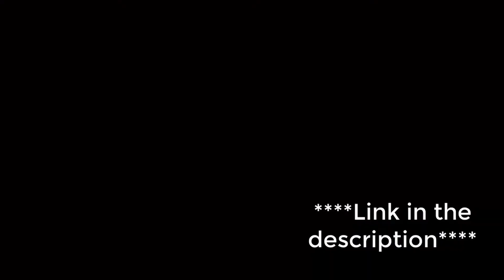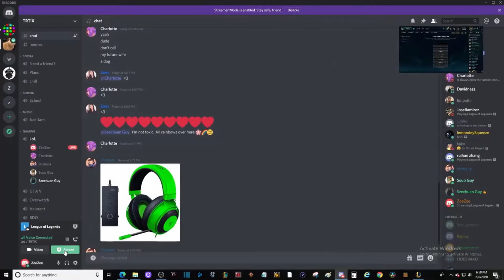League Battles Episode 8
Thanks for coming this is League Battles!!!

►My partner in crime (aka editor)◄ Luca

(let him know how he did in the comments.. if you didn't like it
we can always fire him JK but maybe on the low key ahhaahhaha)

Add me zeezee       (Warcraft 3)
Add me Poziden41 (NA League Of Legends)
Add me ZeeZeeTY  (EU League Of Legends)
Ade me Poziden41 (Xbox Minecraft and more)